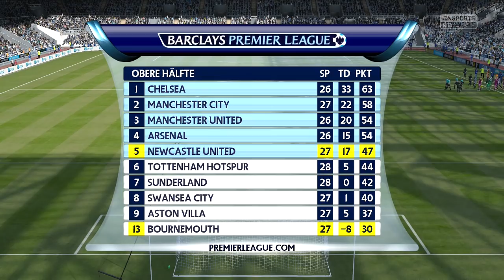Was für ein Traumtor! - Newcastle United #18 - FIFA 16 Karrieremodus